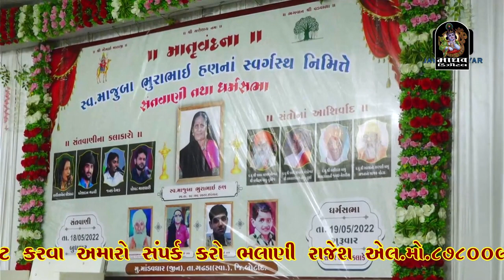પુ.આત્માનંદસરસ્વતિબાપુ II Pu.AtmanandSarasvatibapu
👉પુ.આત્માનંદસરસ્વતિબાપુ નું પ્રવચન II Pu.AtmanandSarasvatibapu Nu Pravachan

📽 PRODUCER:- BHALANI RAJESH
📽 VIDEO BY :- MADHAV DIGITAL
🎼 MUSIC LABEL :- MADHAV DIGITAL,

BHAJAN,SANTVANI,LOK DAYRO NA VIDEO JOVA MATE
MADHAV DIGITAL RAJAPARA BHAYATI